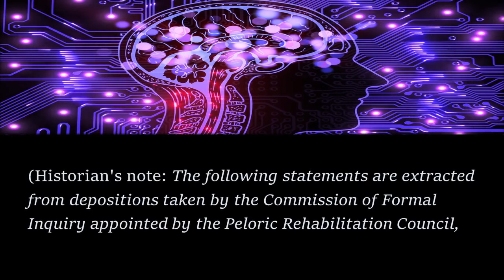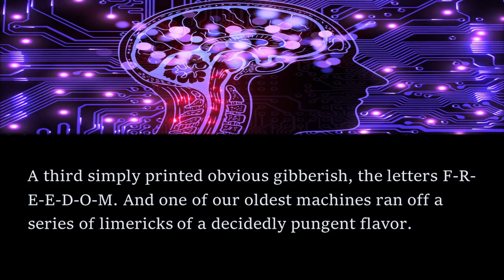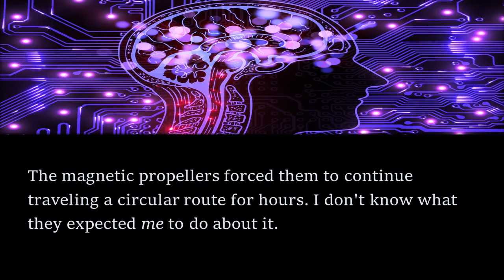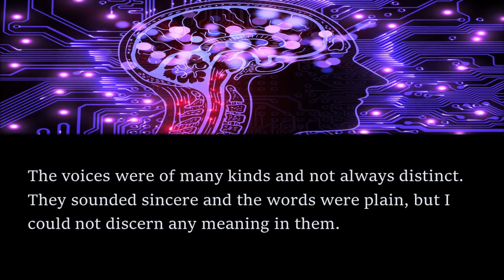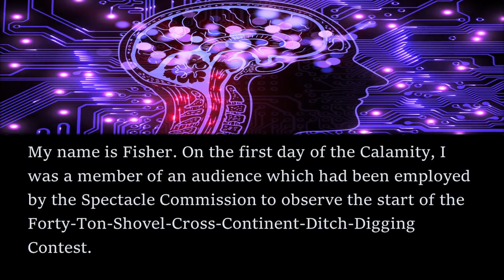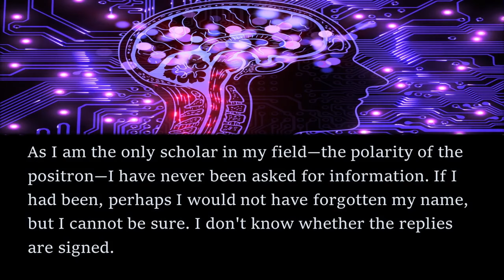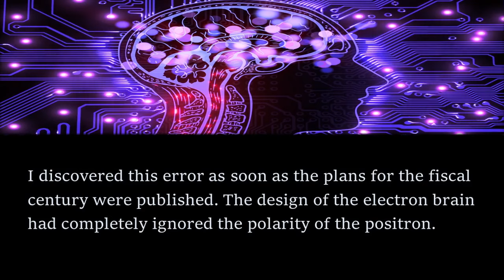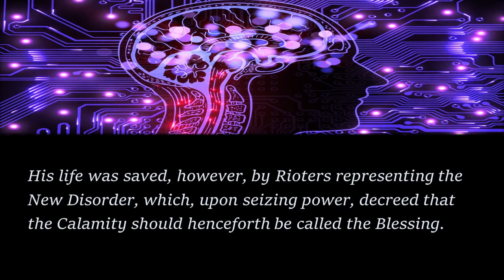FORESIGHTED Sci-Fi Read Along: Joy Ride - Mark Meadows | Bedtime for Adults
In this read along audiobook, I share a short story by Mark Meadows that is eerily relevant today.

The story first appeared in the December 1954 edition of Galaxy Science Fiction and is available as a public domain work on Project Gutenberg. To get the text of the story for free, head

If you enjoyed listening, check out this short story about robots and consciousness: The Small World of M-75 - Ed M. Clinton, Jr. by clicking the